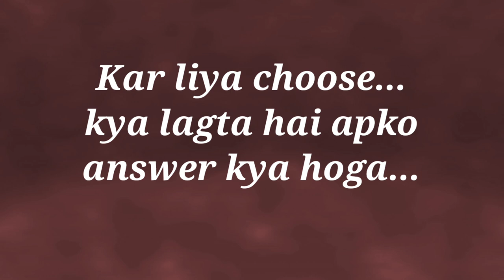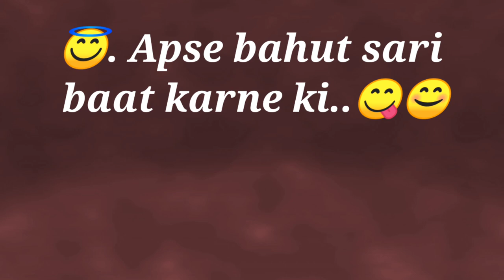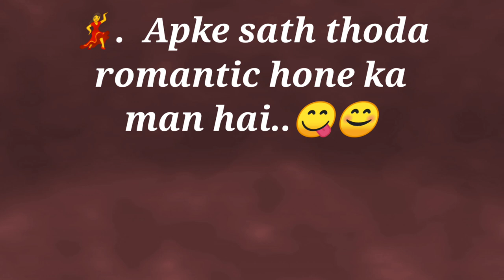💝💚kya wish hai unko 💜🤎